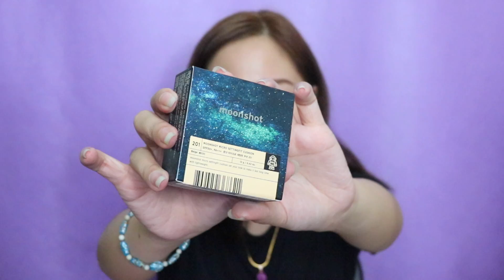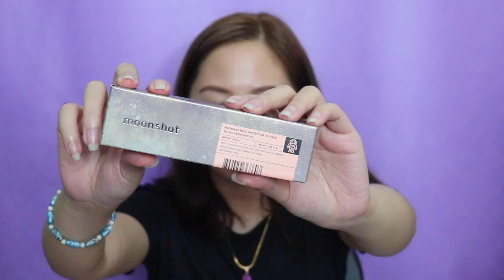K-Beauty Haul + Affordable Drugstore Make-up & Skincare ❤️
[Moonshot] Face Perfection Balm Cushion #201 Special Pack

EB palettes from Lazada

Snail White whipp soap from Beautymnl

Crystal Necklace from @vallie___ on IG

✨Follow me✨ ♡

My other world 😂➡️ Annyeonghaseyo from Pinay Unnie!✌🏼️A self-confessed kdrama addict, kbeauty junkie & bts army!

Thanks for stopping by and watching my videos! I really appreciate your support.